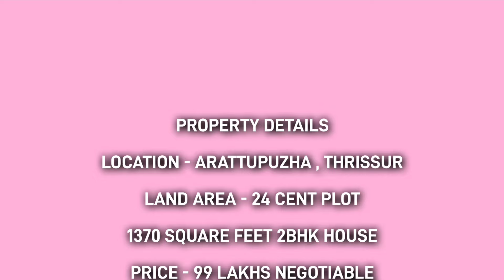24 സെൻ്റ് സ്ഥലവും 1370 സ്ക്വയർ ഫീറ്റ് വീട് വില്പനയ്ക്ക് | thrissur real estate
THRISSUR VILLAS 🏘️

PROPERTY DETAILS

LOCATION - ARATTUPUZHA , THRISSUR

1370 SQUARE FEET 2BHK HOUSE

Query solved👇
house for sale in thrissur district
new house for sale in thrissur
real estate in trichur
thrissur house
thrissur house sale
thrissur houses for sale
thrissur real estate
thrissur villas for sale
thrissur villas new house
thrissur villas youtube channel
villa builders in thrissuer
villa project in thrissur
villa projects in thrissur
villas in thrissur
തൃശ്ശൂർ വീട്
വീട് വില്പനയ്ക്ക്